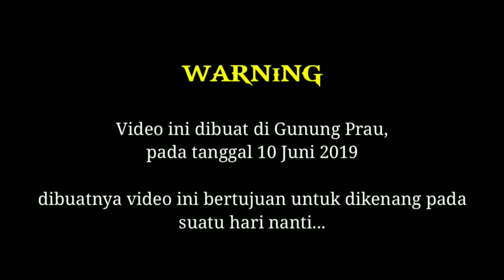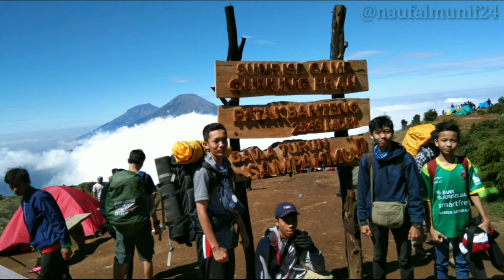Gunung PRAU | Wow..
Video ini diambil pada tanggal 10 Juni 2019
gunung Prau

Terimakasih buat kalian yang sudah mau menonton video saya :)